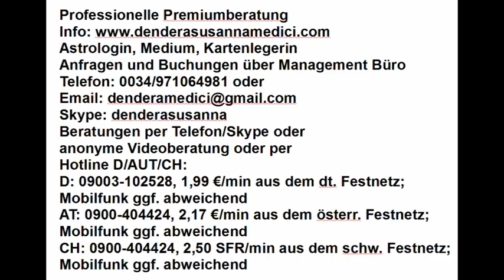Tageshoroskop & Mondmagie: 08.05.2018 "Karmischer Halbmond"